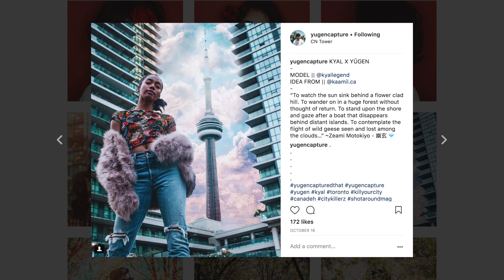The MAD Mix Interview #4: Jean-Pierre DeGrasse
Jean-Pierre DeGrasse a.k.a JP is a man of many talents. Whether it's graphic design, photography, or coming up with trendy and funny content, he's able to do it all effortlessly. Dakarai sits down with JP and discusses the future of his content, advice for creatives starting out and more!